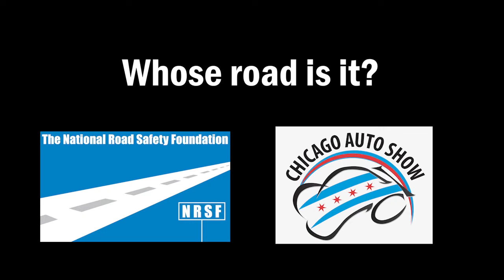Drive Safe Chicago PSA: Whose road is it?